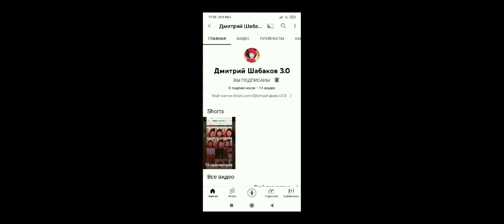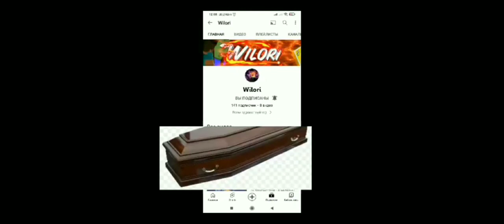жили были не тужили... (сборник)